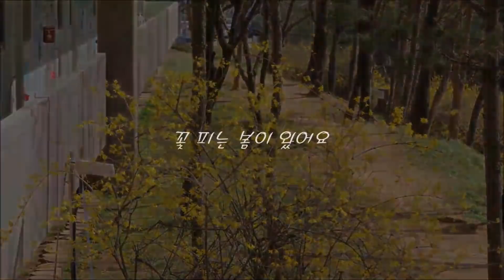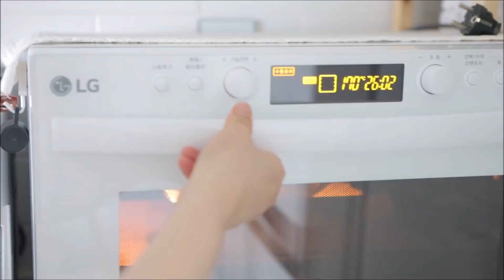SUB)톳밥과 새우계란찜 ｜부드러운 파운드케이크 ｜ 무반죽 치아바타 ｜ 꽃 피는 봄이 왔습니다.| Steamed egg with shrimp | Soft pound cake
*Please set subtitles in the video setting.*

castles in the haze byJames forest